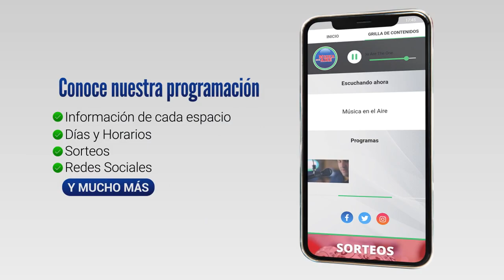Comisión Fomento del Barrio Charrúa compró nueva sede en Juan Lacaze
Se trata del local donde años atrás funcionaba "El Oratorio" en calle Abayubá 183. La compra del lugar se realizó luego de vender el terreno donde funcionaba su sede anterior. Gustavo Baridón, integrante de la Comisión del Barrio Charrúa de Juan Lacaze nos brindó más detalles al respecto.